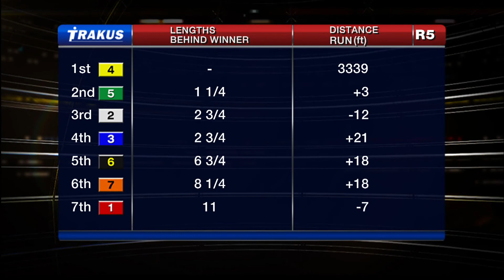Woodbine, Tbred, June 19, 2015 Race 5